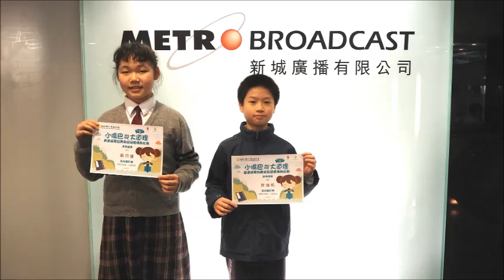15 依依離別情 大埔官立小學 高小組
《小嘴巴·說大道理——普通話電台唐宋詩詞廣播劇比賽》（2018/19學年）
依依離別情   大埔官立小學   高小組"